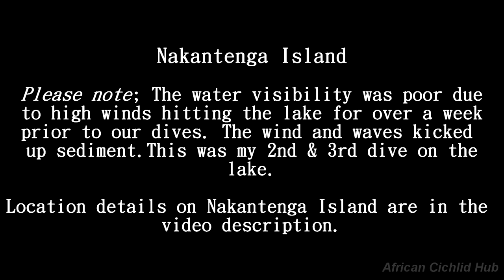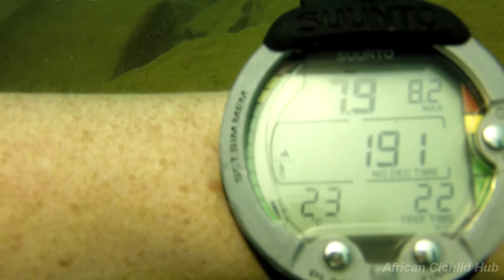Nakantenga Island Lake Malawi Cichlids - Maleri islands - HD Underwater Footage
Dive 2 was a abit short due to me being too excited and forgot to change out the GoPro battery! I didn't make that mistake twice.

Nakantenga Island - Part of the Maleri islands

Maleri Islands Archipelago, also known as Marelli Islands group, consist of three islands: Maleri, the largest, is 168ha, Nankoma, 65ha and Nakantenga, 18ha. They are located opposite Senga Bay, 16km away from Salima Town and lie 3km from the shore in the remarkably clear waters of Lake Malawi.

The Maleri Islands are 3 of the 13 islands that fall under the protection of Lake Malawi National Park, the first fresh water National Park in the world. Due to the large array of habitat types present on the archipelago, varying from rocky shorelines to small wild sandy beaches and from wooden hill sides to reedy lagoons, Maleri Islands are home to a wide range of animals species. Several kinds of unique cichlid fish occur exclusively around these islands and cannot be found anywhere else in Lake Malawi or anywhere else in the world. This fish are sheltered in the rocky formations and protected by a 100m no-fishing area. Mammals include duikers, bush babies, otters and hippo on the mainland shores. Reptiles include mainly monitor lizards and snakes.

The islands are rich with bird life, with over 300 spices represented. Some common species are fish eagles, hornbills, herons, weavers, owls and kingfishers. The islands are also an important nesting areas for white-throated and long-tailed cormorants.

Common trees include adansonia digitata baobabs, brackystegia bussei, tamarind and fig trees.

The islands are of exceptional beauty, with the rift valley mountains as a backdrop, the Linthipe river-mouth's rich biodiversity on one side, the lively fishing villages, the northern coastline and a grand endless view of the lake to the north. All of the Islands are un-inhabited but Lake Malawi National Park Authorities have given special concession to Blue Zebra to developing its exclusive Lodge in order to support and maintain their conservation activities in this area. The Lodge itself is based on Nankoma Island.

Scuba Diving Lake Malawi
Lake Malawi underwater footage
Scuba Diving Nakantenga Island
African Cichlids in the wild
Wild African Cichlids
Nakatenga Island
Maleri islands
Lake Malawi